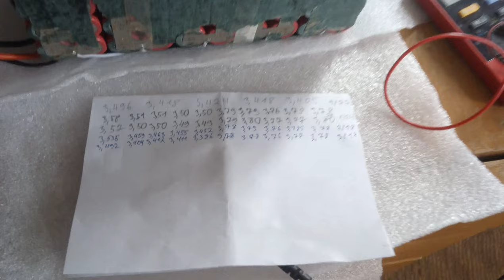36 В акумулятор 20200318 103233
Часть ячеек похоже имеет больше значительно саморазряд чем другая часть.
Ёмкость его по заявлению 10 Ач. Плюс я ещё один ряд ячеек допаял.
Но до допайки реалная ёмкость набиралась сперва 240 ваттчасов или 200, а потом, кажеться около 160.
Потом я все ячейки сбалансировал, но они опять разбалансировались. БМС не имеет функции балансира.
И так как есть у одной половинки выше саморазряд, то постоянно идёт разбалансировка.